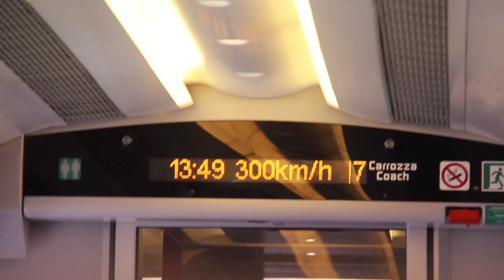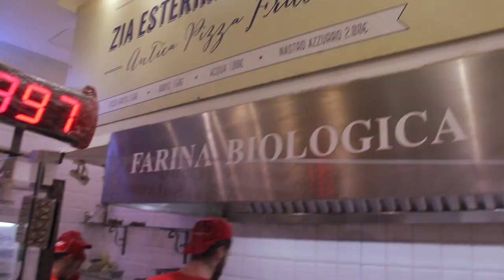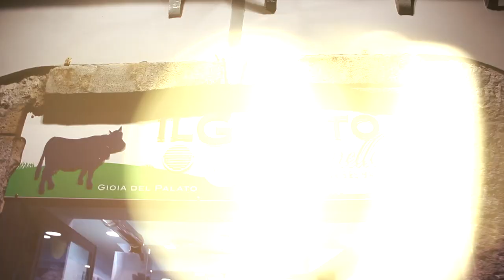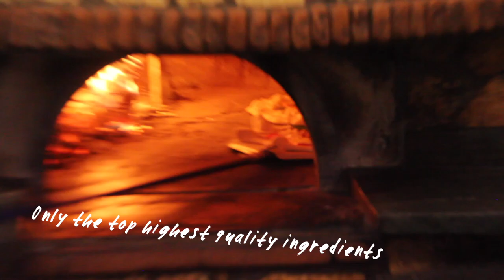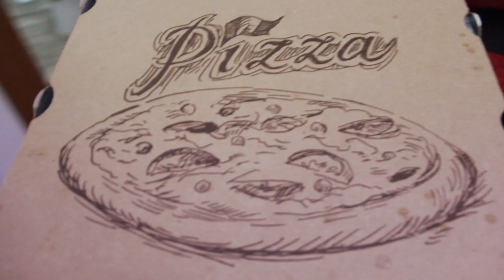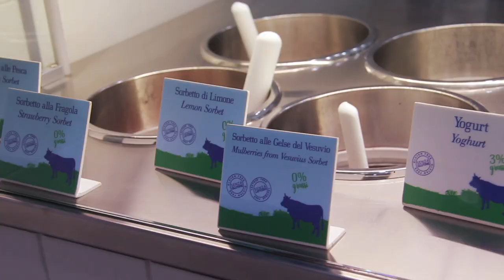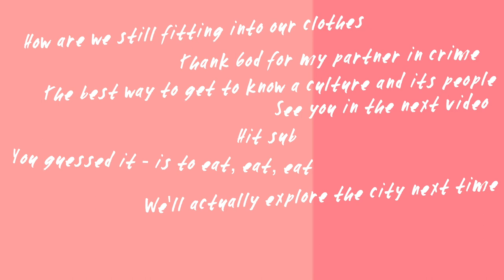GAY TRAVEL: NAPLES, ITALY - PART ONE | VLOG #69